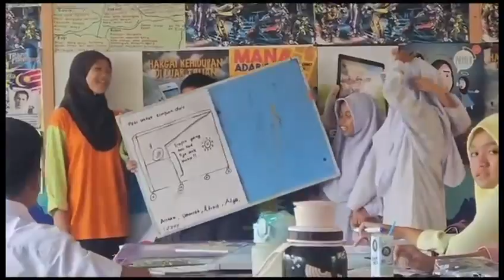Memori 6 Bijaksana SKEP 2024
Video from RM